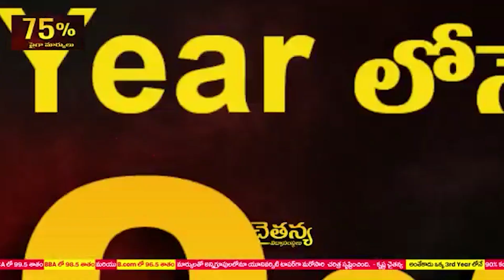27న శ్రీ శివ సాయిబాబా మందిరంలో విగ్ర‌హ ప్ర‌తిష్ఠ‌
27న శ్రీ శివ సాయిబాబా మందిరంలో విగ్ర‌హ ప్ర‌తిష్ఠ‌
- భ‌క్తులు పాల్గొని జ‌య‌ప్ర‌దం చేయాల‌ని పిలుపునిచ్చిన ఆల‌య క‌మిటీ